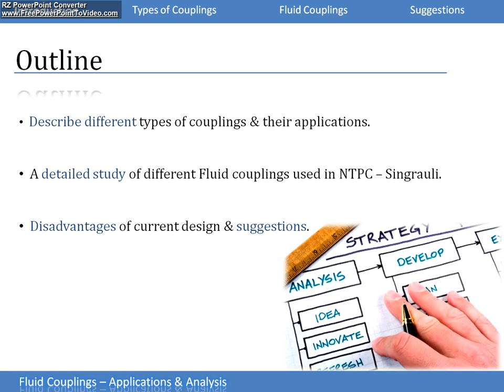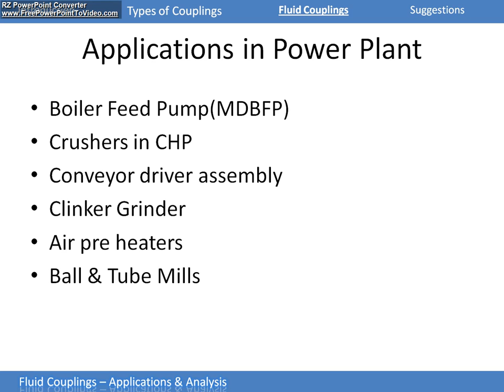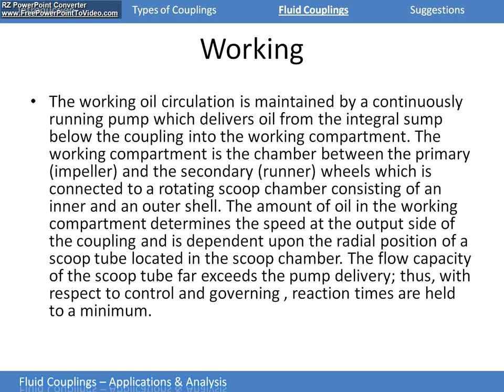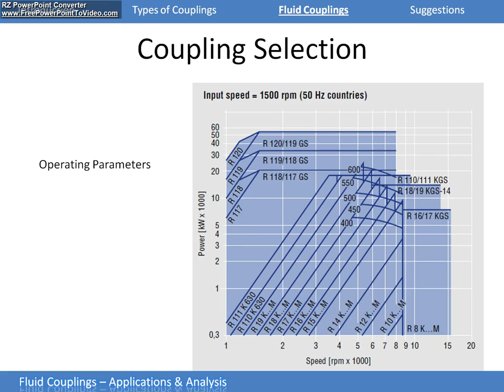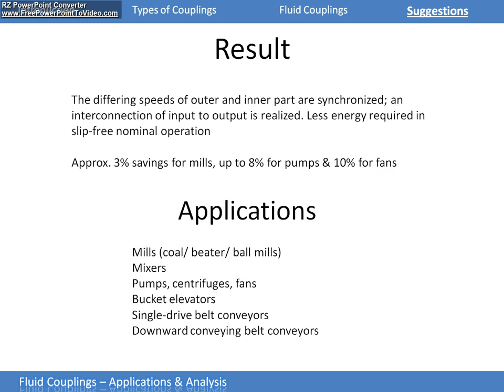What is Fluid Coupling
A fluid coupling or hydraulic coupling is a hydrodynamic device used to transmit rotating mechanical power. It has been used in automobile transmissions as an alternative to a mechanical clutch. It also has widespread application in marine and industrial machine drives, where variable speed operation and controlled start-up without shock loading of the power transmission system is essential.